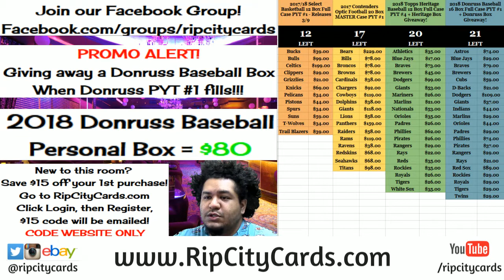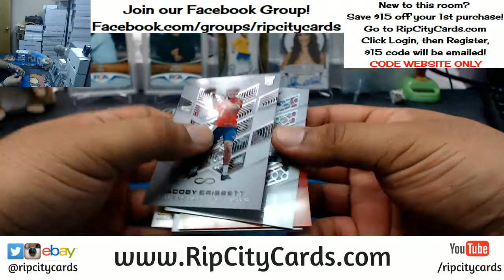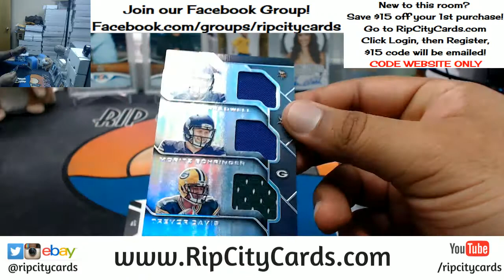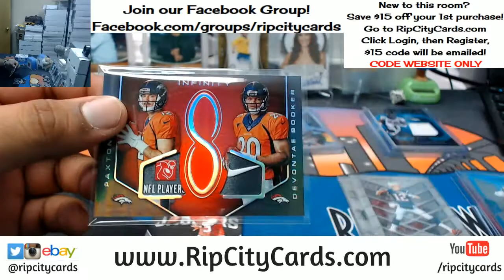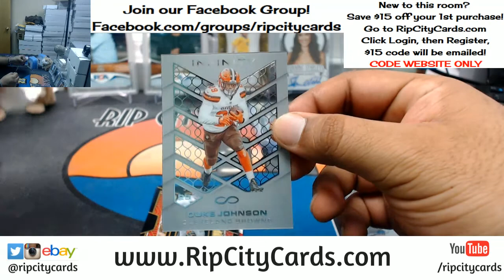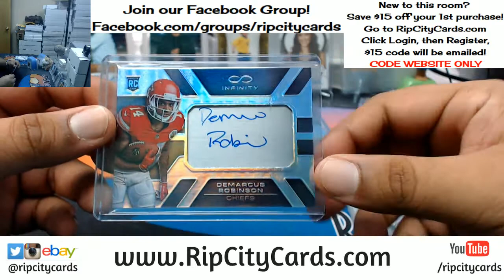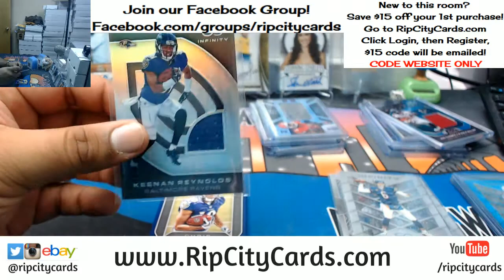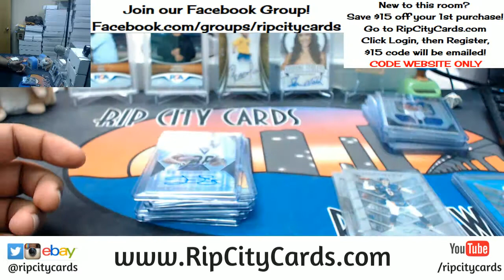2016 Infinity Football 5 Box Break #22 eBay